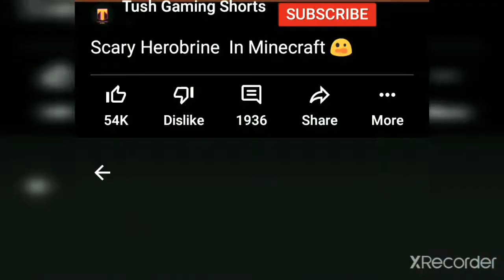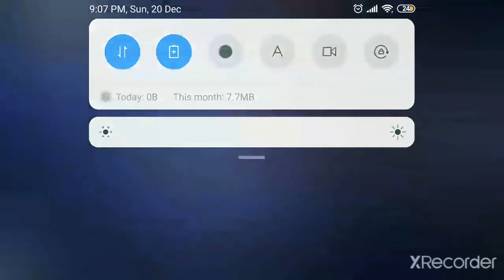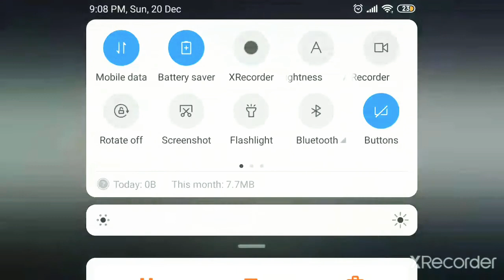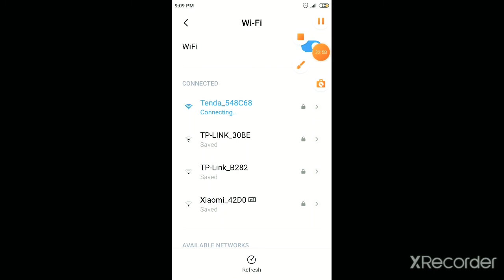OP NOOB BRO COME AFTER LONGER MONTHS AGO YESSSSSSSSSSSSSSSSSSS